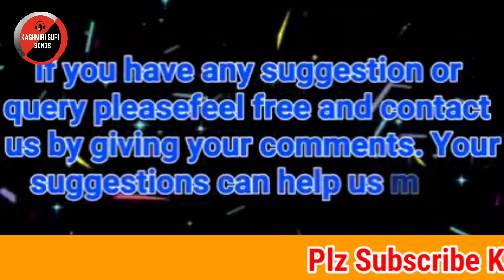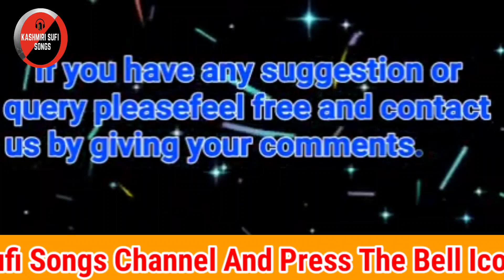SARDARE AALAM AZ KASAM GHAM | Superhit Kashmiri Sufi Song | Majeed Ganie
SARDARE AALAM AZ KASAM GHAM || ahmad batwari sufi songs | Superhit Kashmiri Sufi Song | Majeed Ganie | Sufi Music Kashmiri |@kashmirisufisongsofficial

Song      Sardari Alam az ma kasam gham
Place.      GUNDIREHMAN GBL
Singer.       AB MAJEED GANIE
Poet.           AHMAD BATWARI
Camera.        WARSI ULFAT
Rec Asst         ZAHOOR MAGRAY
Language.     KASHMIRI
Editor.             WARSI ULFAT
Music Lab      KASHMIRI SUFI SONGS
Rec.                 17 JUNE 2021

||  چنل اپ کی چنل ہے اسکو  کو سبسکرائب کریں اور اپنے دوستوں کے ساتھ شیرکرنا نہ بولیے |||